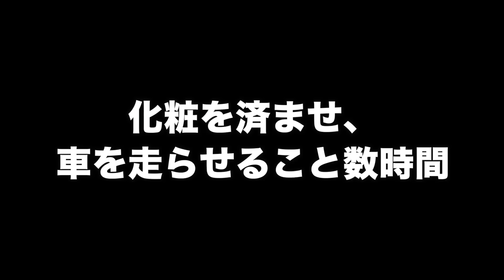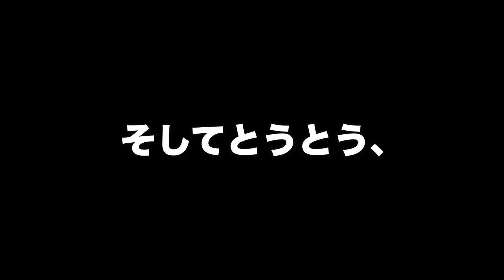めちゃくちゃ疲れてる友達を寝起きでUSJに連れてってみた！www